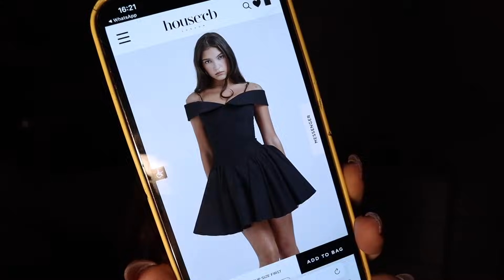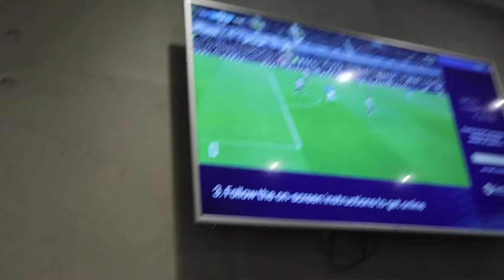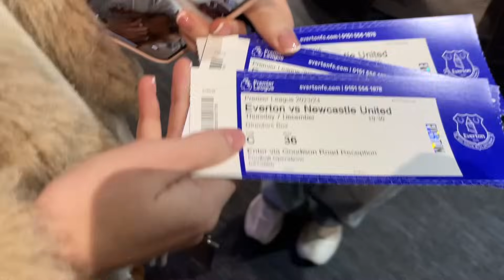VLOGMAS DAY 8: My Everyday Make-up Routine, Football Games + there was a slight car crash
an eventful day to say the least...